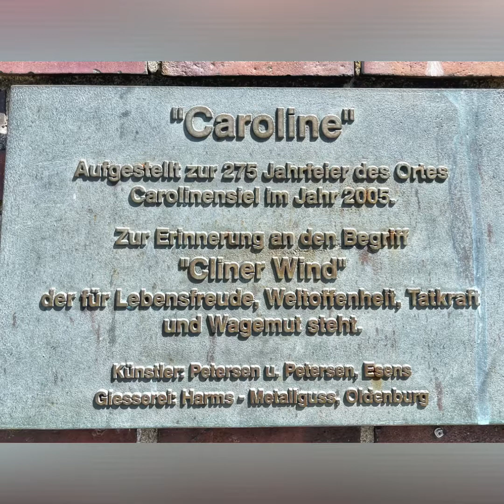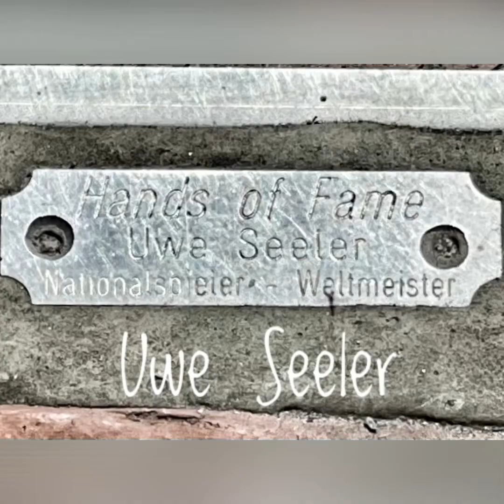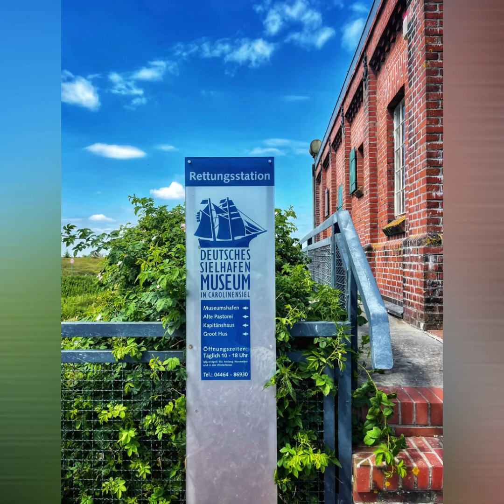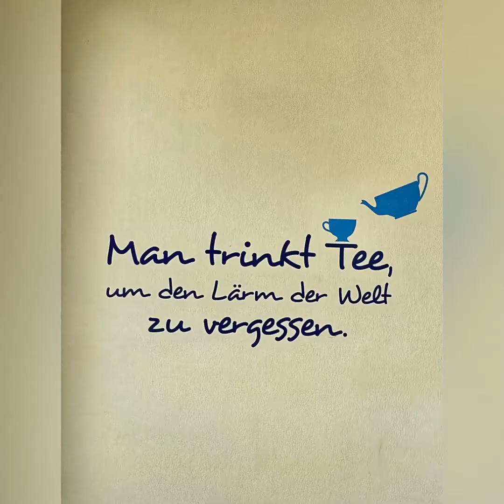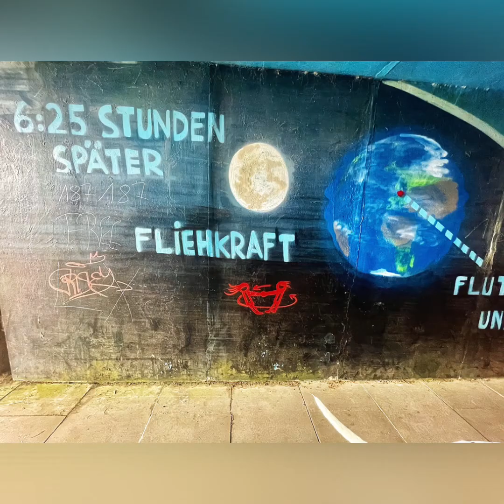VON CAROLINSIEL BIS HARLESIEL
Schnuckeliger Hafen in Carolinensiel.
Gelaufen bis Harlesiel
Auch hier lohnt sich ein Besuch 👍🏼👍🏼⚓️